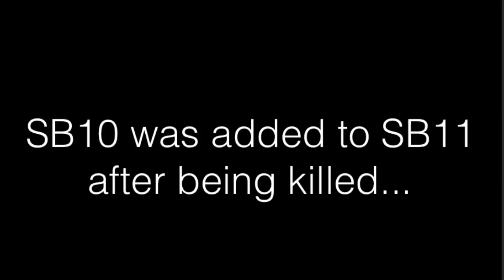Pure Corruption in the Texas House SB11 and SB10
On House floor before midnight SB10 was added onto SB11 as an amendment and SB11 was passed on 3 reading. Speaker Bonnen completely showed utter corruption by shutting down Rep. Stickland and his inquiries.

These bills setup the framework for complete federal unconstitutional control of our children.

When you shift the focus of education away from knowledge-based academics and to the behavioral, anyone with an agenda, whether we agree with the agenda or not, has access to our children and our tax dollars. This is beyond disgusting, unethical and immoral!

Texans will not forget the corruption and injustice of being ignored by the people they worked hard to get into office. Special thank you goes out to Rep. Jonathan Stickland for standing up, when No one else would to protect Texas children. YOU ARE A HERO JONATHAN STICKLAND!!

When the grass is cut, the 🐍 snakes will show!! The grass was cut today and the snakes 🐍 are in full view. And, they have both Rs and Ds by their names.